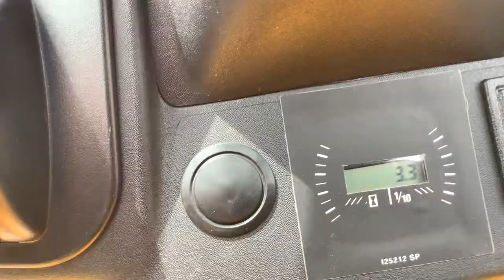2019 Cub Cadet XTI Riding Lawn Mower | Lot 2-90540 | Online Auction | Repocast.com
2019 Cub Cadet XTI Riding Lawn Mower | Lot 2-90540 | Online Auction | Repocast.com
Selling via online auction with Repocast on 06/11/2020. Follow link for details
New, never mowed. Foot operated hydrostatic transmission, headlights, 42" deck with deck wash port, leaf collection system. Runs, drives, cuts. Manual in CO-blue.